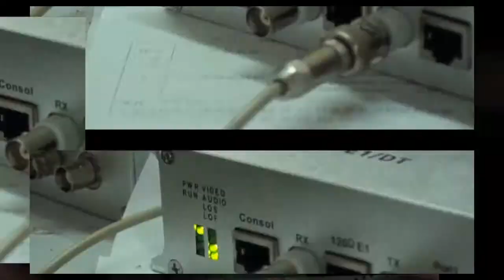Video / Audio / Data over E1 multiplexer / converter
Video + Audio + RS-485 data over E1 lines multiplexer / converter - another mux from AD-net E1 family.